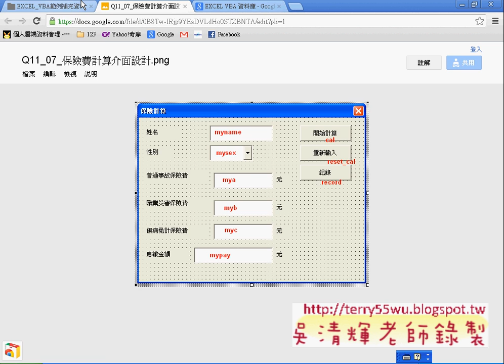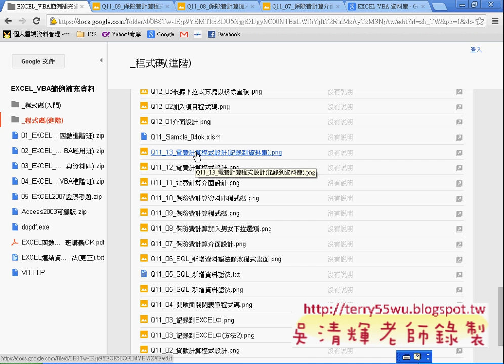11_下星期預告說明